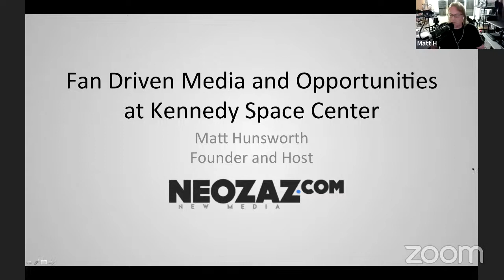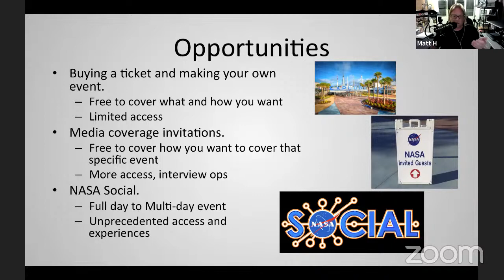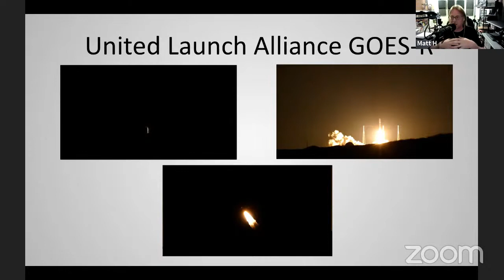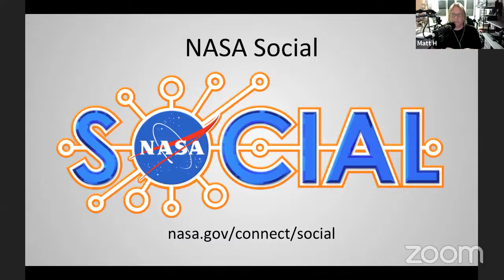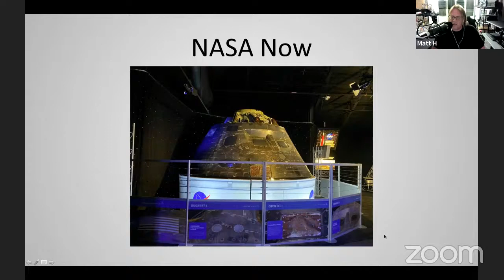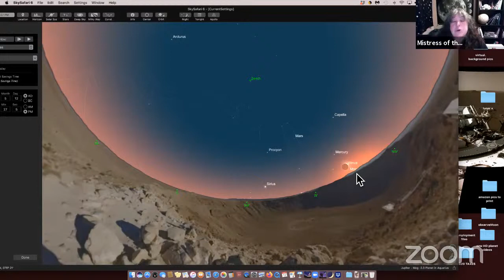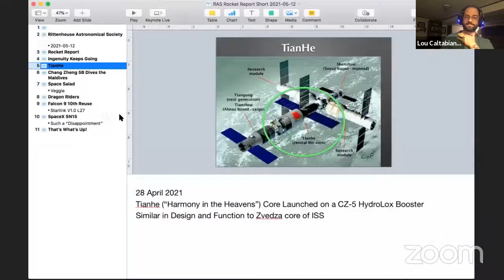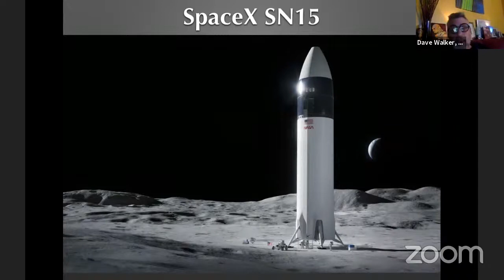RAS Event May 2021 - Matt Hunsworth: "Fan Driven Media and Opportunities at Kennedy Space Center"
Video from our May 2021 event with Matt Hunsworth, podcaster, media creator, and founder of NeoZAZ Productions, giving his presentation,  "Fan Driven Media and Opportunities at Kennedy Space Center"